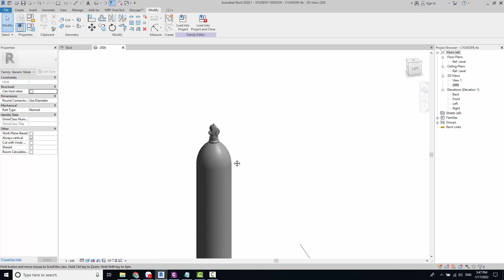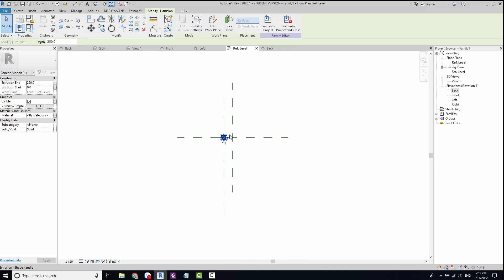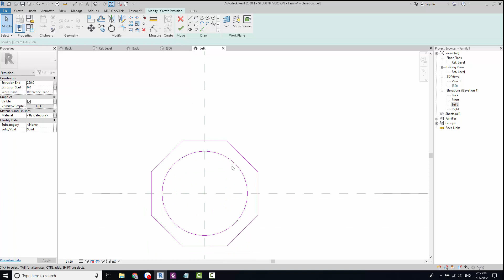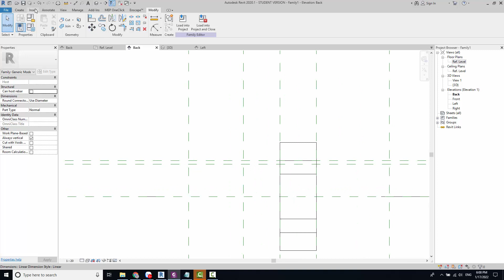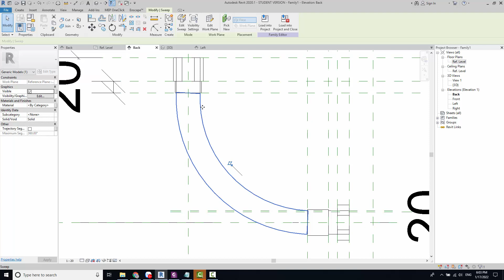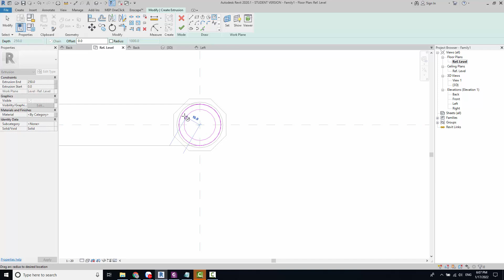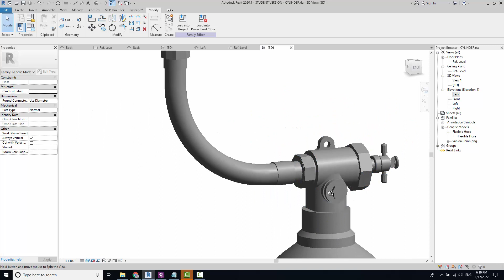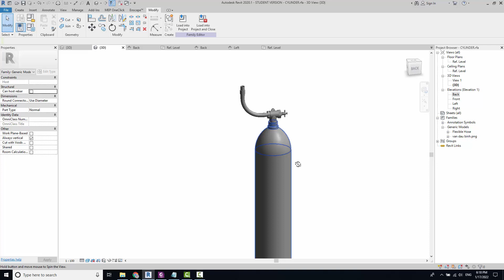Family Revit MEP: How to create Flexible Hose (FM200 System)